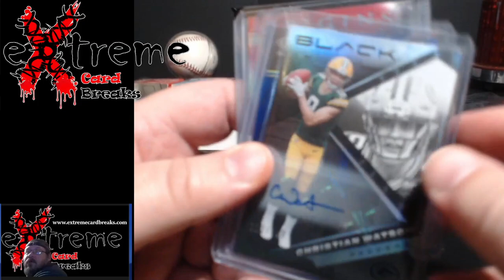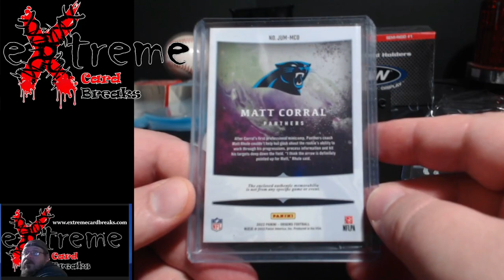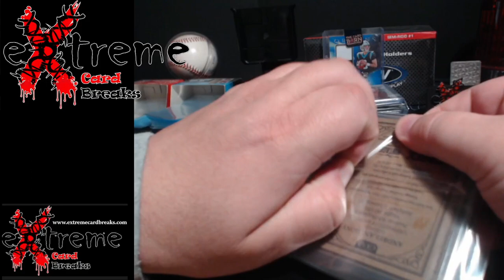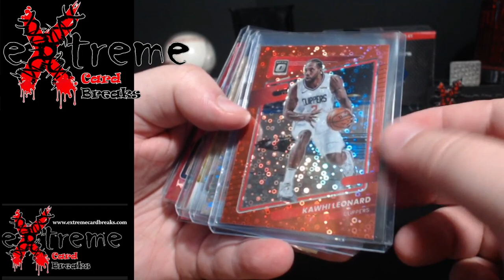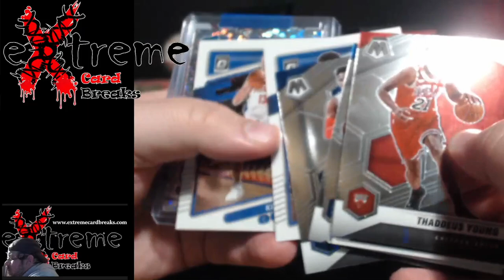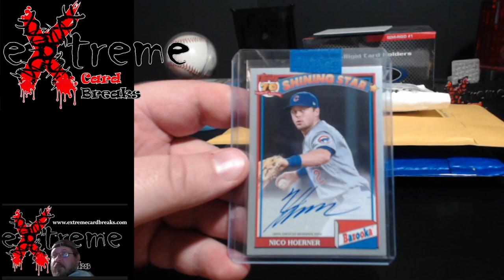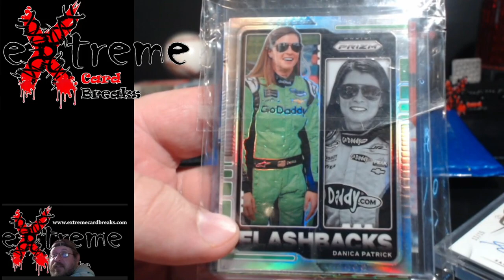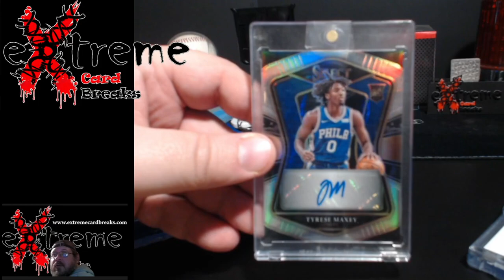Mail Week - WhatNot Steals of Deals / Ebay Pickup / Facebook Pickups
1811 N Dixie Ave #104

Who do I collect:
Roberto Clemente
Michael Jordan
Nolan Ryan
Sidney Crosby
Vintage Cards

Chapters:

00:00 Intro
00:05 Tuesday Mail Day
04:20 Wednesday Mail Day
12:13 Thursday Mail Day